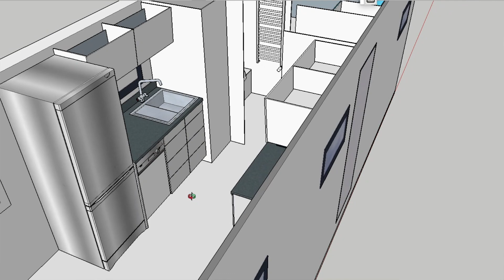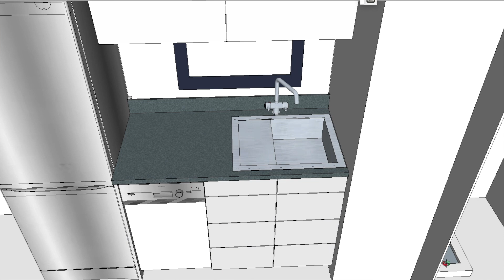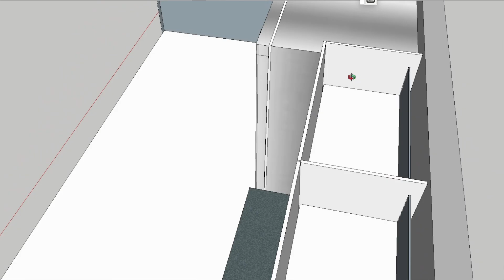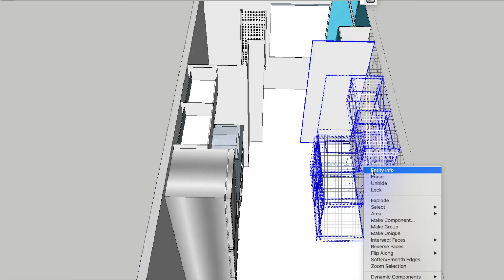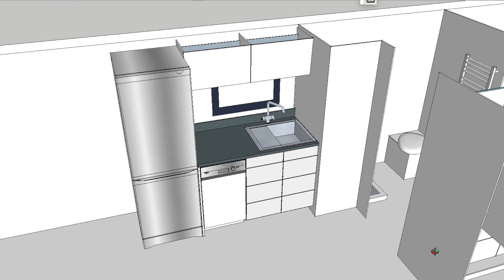Zelfbouw planning #05 Keuken in de camper | wat is onze planning?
Wat moet er in onze keuken allemaal zitten? We gaan samen met jullie de planning door. Koken kan een leuke hobby zijn - wij hebben er dan wel wat meer ruimte voor nodig dan wat je in de meeste campers keukens aantreft. Daarom gaan we onze keuken naar eigen wens plannen. Kijk maar hoe het eruit ziet...
Wij zijn Lysan en Benjamin en leven en reizen in onze camper door Europa. We hebben een Concorde 620XT op Fiat Ducato 230 2.5TDI uit 1995.
UPDATE: We hebben de camper verkocht en plannen nu onze zelfbouw camper.

Je vindt onze video’s 🎥 leuk en je wilt ons creatief werk ondersteunen? Wij zijn blij met elke bijdrage!
Hier onze Diesel spaarpot🚐💨

Niet alle producten van Amazon worden naar Nederland verzonden maar wij hebben er wel goede ervaringen mee gemaakt.